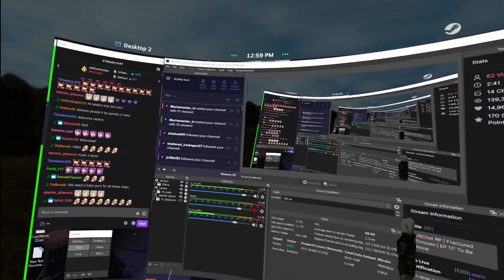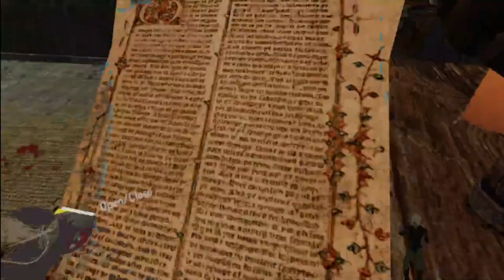Fractured Thrones RP (Kyler Blint) | Episode 17 To Be Alone | Part 3 of 4